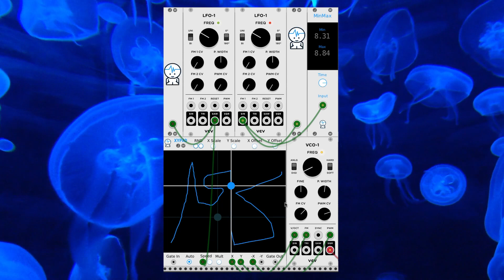Visual Pattern Modulation of Frequency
VCV Rack tutorial series